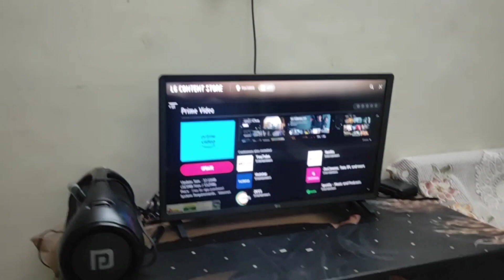क्यों घर पर ही PVR जैसा सेटअप करना पड़ा 'BHOLA movie' देखने के लिए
we are trying to provide you a perfect, honest and detailed information